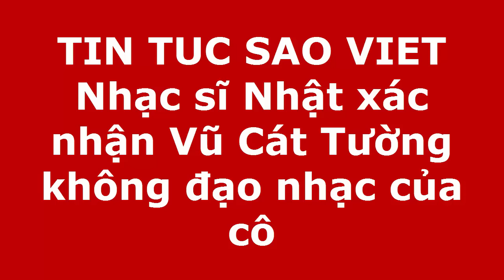tin tuc sao viet_Nhạc sĩ Nhật xác nhận Vũ Cát Tường không đạo nhạc của cô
Sau khi nhận được bằng chứng sáng tác "Vết mưa" từ nhạc sĩ Việt, Marika Takeuchi rút lại nghi vấn đạo nhạc và xem đây là sự trùng hợp ngẫu nhiên.